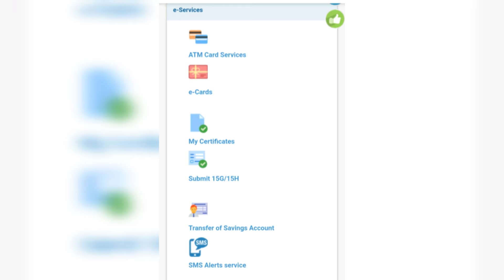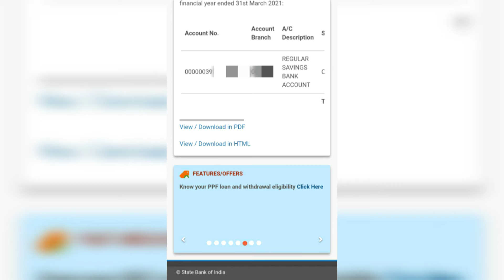SBI interest certificate || SBI FD interest certificate online || state bank of india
SBI interest certificate download || SBI FD interest certificate download || state bank of india

Click 🔔 Bell icon for more information..